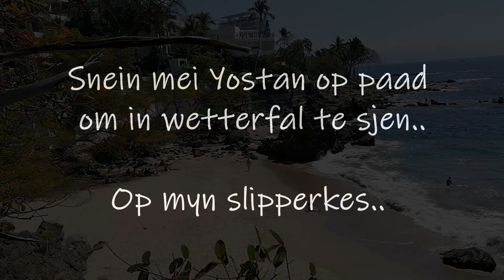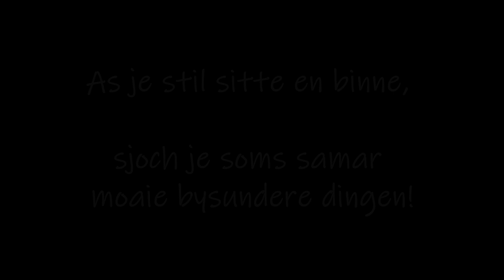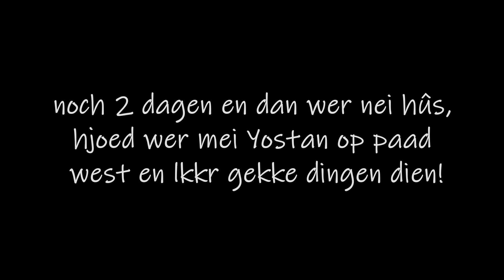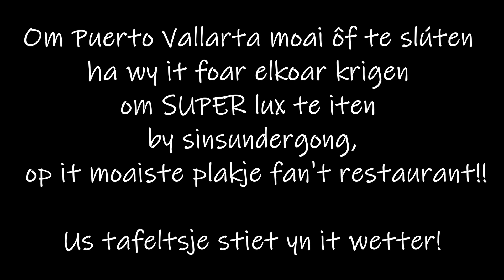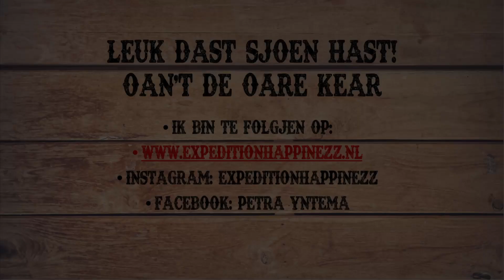vlog20 Puerto Vallarta deel II